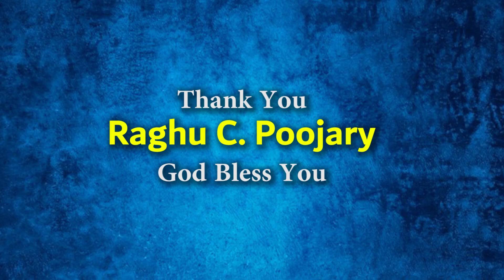Raghu C Poojary Provided Food to Ashrama Members on Occasion of Children's Day